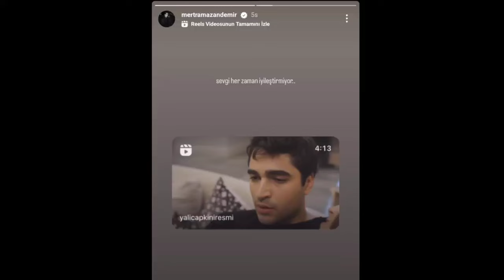Mert Ramazan Demir'in Paylaşımı! Afra Saraçoğlunu Unutamamış! "Sevgi her zaman iyileştirmez"